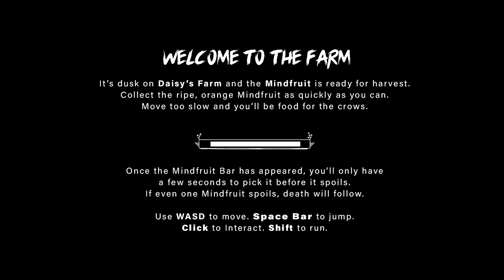DAISY'S FARM: Harvest Demo [Horror Gameplay]